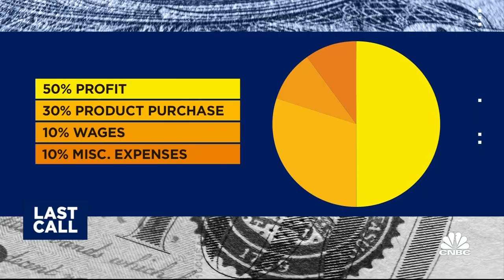A 31-year-old turned his side hustle into a $300,000 vending machine business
Marcus Gram, Joyner Vending Founder, joins 'Last Call' for Make It Monday to explain how he turned a vending machine business into a $300 thousand per year enterprise.